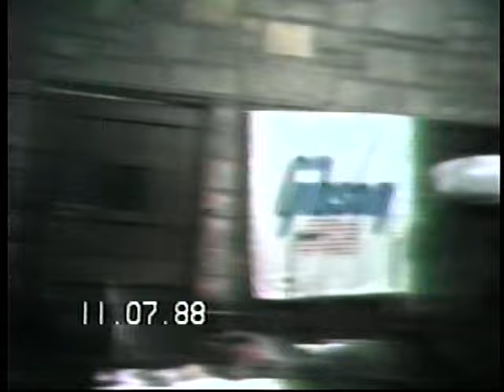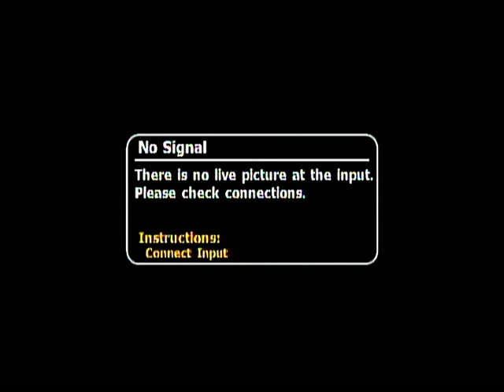1988 Jam Session Bill Keith John Hartford Randal Morton Gregory Morton Doug Dillard & Trischka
1988 Jam Session Bill Keith John Hartford Randal Morton Gregory Morton  Doug Dillard & Trischka. VHS transfer by Randal Morton/banjo Player Memphis, TN.